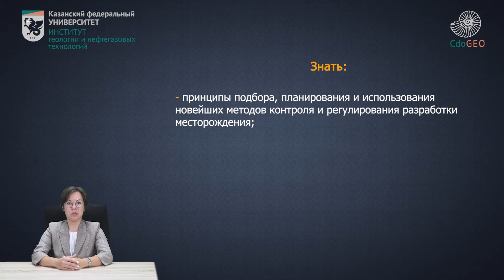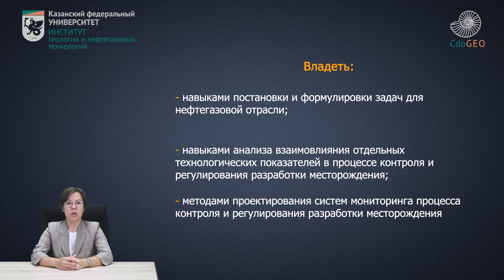Аннотация к курсу "Контроль и регулирование за разработкой нефтегазовых месторождений"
Подай заявку на профессиональную переподготовку в Центре дополнительного образования, менеджмента качества и маркетинга по направлению "Разработка месторождений" по ссылке: